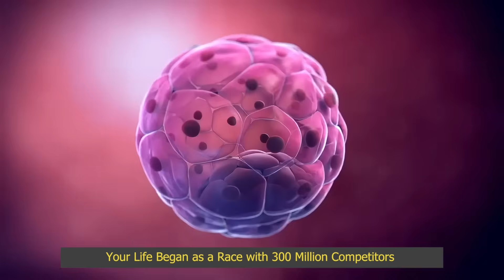Did you know your life began as a race with 300 million competitors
Did you know your life started as a race against 300 million sperm? From the moment life begins, you’ve already proven you’re a true champion. The competition is intense, with sperm racing to reach the egg, each facing incredible tests of endurance, timing, and fate.
This video breaks down how sperm compete in a journey equivalent to a human running 20 kilometers, with challenges that only the strongest can overcome.

Watch the full story of how your life began, and the miracle that allowed you to be the winner of this incredible race.